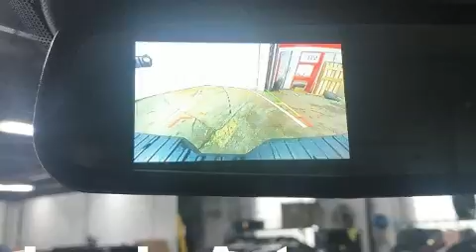2016 Ford Transit-250 130 POUCES LOW ROOF RWD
Sans complexe et pratique, voici le Ford Transit-250 2016. Affichant moins de 80 000 km au compteur, ce véhicule possède encore de nombreuses bonnes années devant lui, il est reconnu pour sa fiabilité. Ford a pris soin d'agrémenter l'intérieur d'équipement de premier plan, comme: un compte-tours, des essuie-glaces intermittents, des sièges baquets à l'avant, climatiseur, colonne de direction télescopique, télédéverrouillage, et l'ouverture automatique de la glace du conducteur. L'habitacle propose de nombreuses solutions de rangement qui sont le reflet d'un souci élevé du détail. Les coussins de sécurité gonflables latéraux et autres dispositifs de sécurté vous procurent une protection de haut niveau. Nous serons aussi en mesure de réviser toutes les options de financement de votre prochain véhicule. Nous serons heureux de répondre à toutes vos questions. Appelez dès aujourd'hui pour réserver un essai routier.